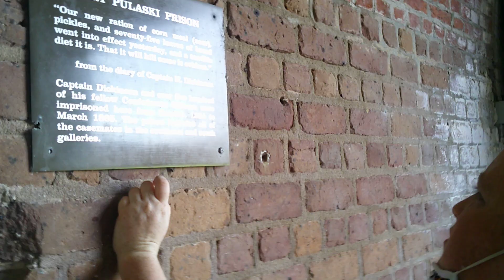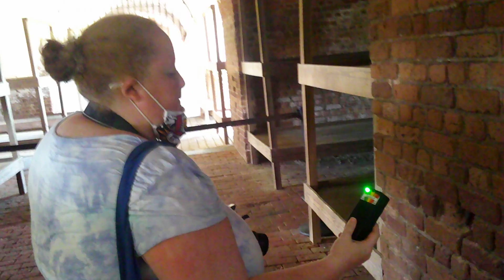Ft Bennington (Part 9) (2021, 2023).